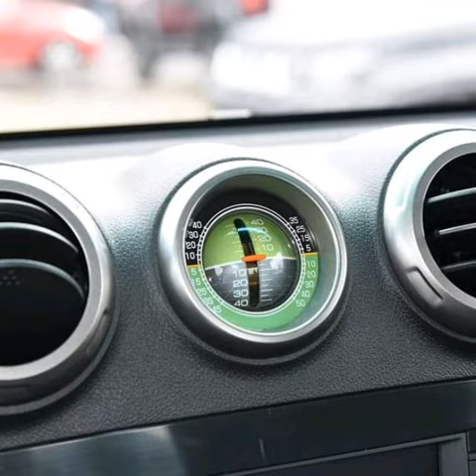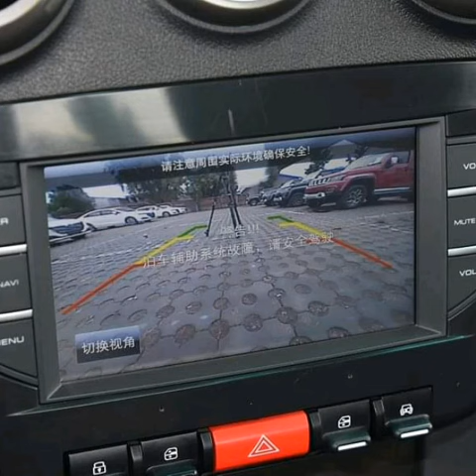Baic F40 Pickup 2020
Beijing F40 Pickup is Ready in Chinese Market, This is the First Pickup from BAIC

On September 16, 2019, BAIC launched its first pickup, Beijing off-road F40 pickup, priced at  (~US$21,200). Beijing F40 can be seen as the pickup model of Beijing BJ40 SUV. It is mainly adjusted in appearance details and adopts a single-row cabin design. In terms of power, the Beijing F40 pickup is powered by 2.3T turbocharged engine which is the same as BJ40.

We may also see from name of the nubmer “40”, the F40 is actually a pickup model based on the BJ40, the overall appearance and interior are the same as the BJ40, the difference is that the F40 is a two-door single row model, it’s just like a BJ40 that removed the 2nd row seat, the rear seat and original trunk space are transformed into truck bed of the pickup, the overall style follows the tough-line style of the BJ40, it is different from most pickup trucks currently in Chinese market.

By Hu - September 17, 2019089

Appearance, compared to Beijing BJ40, the overall shape of Beijing F40 pickup is tough. In terms of details, the Beijing F40 pickup continues the front of the family design. The front bumper is made of black plastic material, fog lights are added on both sides, which looks very dynamic. On the side, the Beijing F40 pickup uses a common pickup design style, with a single-row cabin + truck bed design, roll cage and spare tire are available at the rear to show its off-road ability. In terms of body size, the Beijing F40 pickup has a length and width of 4350X1843X1834mm, wheelbase of 2,450mm, size of truck bed is 1050X1050X480mm. In addition, the Beijing F40 pickup is equipped with 17-inch aluminum alloy wheel.

In terms of interiors, Beijing F40 pickup also continues the simple and sleek design style of the pickup truck. The interior is made of pure black color, there’s not too many physical buttons at the center console area, the instrument panel uses conventional mechanical dial, the air conditioning air outlet has a circular design. In terms of configuration, Beijing F40 pickup provides a combination of intelligent multi-function steering wheel, high-grade leather power seat, reversing radar and reversing image, anti-rollover control RMI and other intelligent security systems

In terms of power, Beijing F40 pickup is powered by a 2.3T turbocharged engine with a maximum power of 184kW (246hp) and a peak torque of 350Nm, this power combination is also the same as BJ40. The transmission is matched with a 6-speed manual transmission. In terms of chassis, Beijing F40 pickup is a body-on-frame pickup and features front cross arm spiral spring independent suspension and rear five-link helical spring non-independent suspension. According to official data, Beijing F40 pickup is equipped with a time-sharing four-wheel drive system with maximum gradability of 60%.